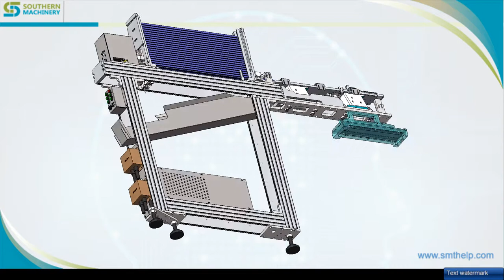How SMT stick tube feeder working for Smart EMS factory